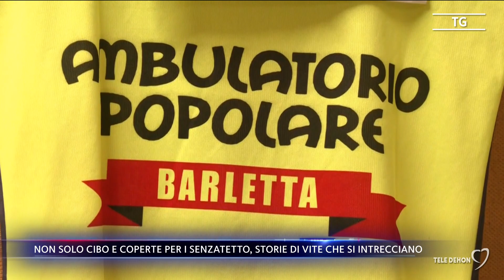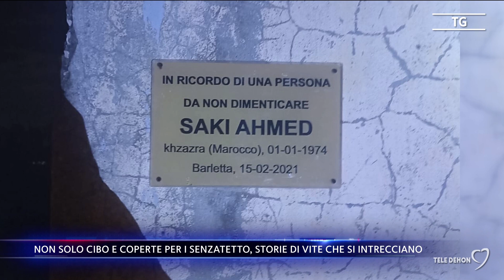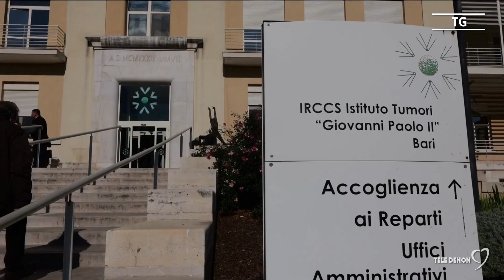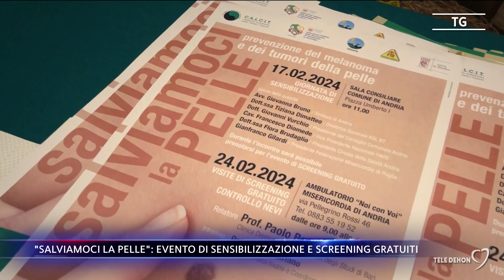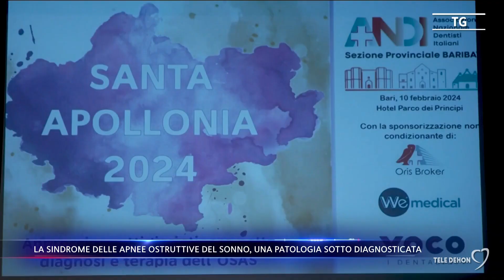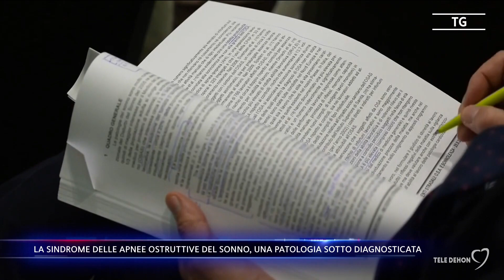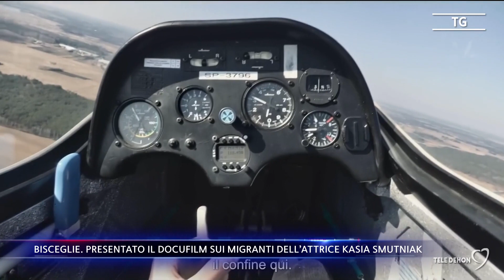Tele Dehon Notizie (seconda edizione) 19/02/2024